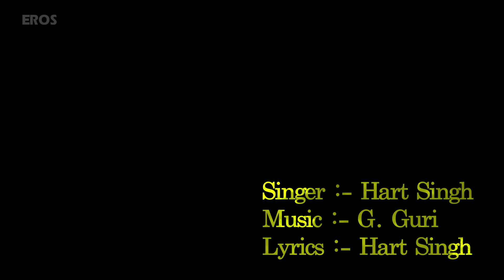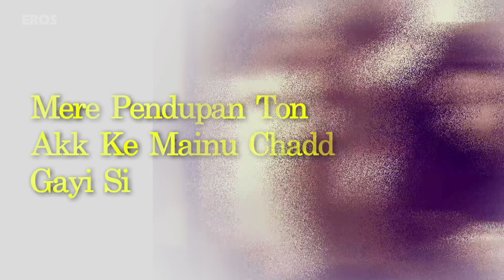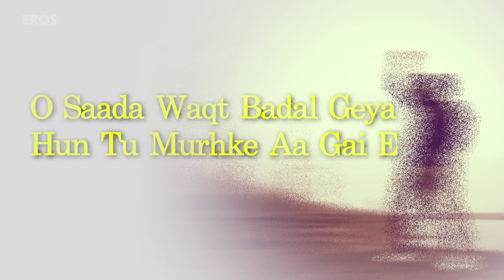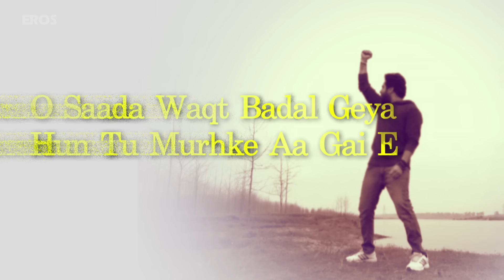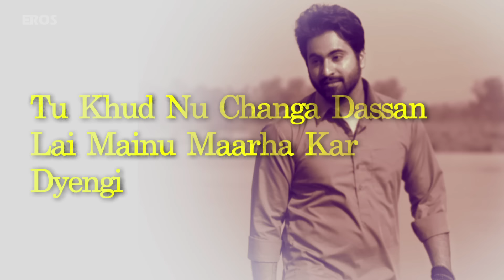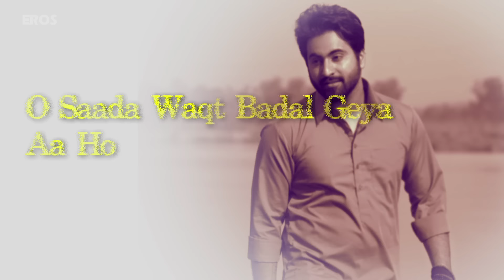Lyrical: Waqt | Full Song with lyrics | Izhaar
Check out the lyrical video of "Waqt" from the Punjabi music album 'Izhaar' by Hart Singh.

OR SMS EIIZ4 to 56060

Song: Waqt
Singer: Hart Singh
Lyrics: Hart Singh